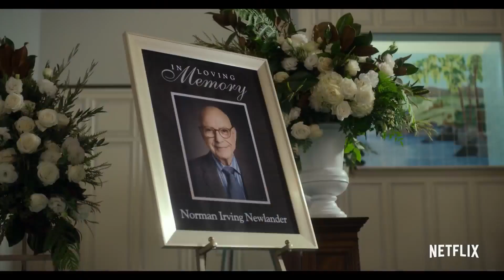Michael Douglas talks about the loss of his father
Michael Douglas talked to WGN's Dean Richards about the loss of his father — Kirk Douglas.